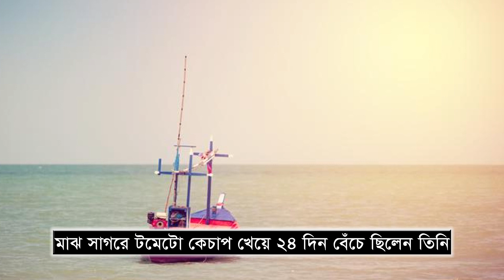মাঝ সাগরে টমেটো কেচাপ খেয়ে ২৪ দিন বেঁচে ছিলেন তিনি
২৪ দিন ধরে ক্যারিবীয় সাগরে নৌকায় ভেসে ছিলেন দ্বীপরাষ্ট্র ডমিনিকার নাগরিক এলভিস ফ্রাঙ্কোইস। সঙ্গে ভারী কোনো খাবার ছিল না। কেচাপের মতো হালকা খাবার খেয়েই টিকে ছিলেন তিনি। নৌকার পালে লিখে রেখেছিলেন—‘সাহায্য করুন।’ ওই এলাকা দিয়ে চলাচলকারী একটি উড়োজাহাজে থাকা মানুষদের দৃষ্টিতে আসে লেখাটি। পরে কলম্বিয়ার পুয়ের্তো বোল উপকূল থেকে ১২০ নটিক্যাল মাইল উত্তর-পূর্বের সাগর এলাকা থেকে ৪৭ বছর বয়সী এলভিস ফ্রাঙ্কোইসকে উদ্ধার করা হয়।
গত বৃহস্পতিবার কলম্বিয়ার নৌবাহিনীর পক্ষ থেকে দেওয়া বিবৃতির বরাতে সিএনএন এমন তথ্য জানিয়েছে।
কলম্বিয়ান সেনাবাহিনী ফ্রাঙ্কোইসের একটি ভিডিও বক্তব্য প্রকাশ করেছে। সেখানে তিনি তাঁর সে দুঃসহ অভিজ্ঞতার কথা বর্ণনা করেছেন। তিনি বলেন, ‘আমার কাছে কোনো খাবার ছিল না। নৌকায় শুধু এক বোতল কেচাপ, রসুন গুঁড়া এবং ম্যাগি (স্টক কিউব) ছিল। আমি কিছু পানির সঙ্গে এগুলো মিশিয়ে নিয়েছিলাম।’
ফ্রাঙ্কোইস বলেন, ডিসেম্বরে সেন্ট মার্টিন দ্বীপের নেদারল্যান্ডস অংশের কাছে নৌকার মেরামত কাজ করছিলেন তিনি। হঠাৎই বৈরী আবহাওয়ার কবলে পড়েন। নৌকাটি তখন সাগরে ভেসে যায়।
ফ্রাঙ্কোইস বলেছেন, নৌ পরিচালনাসংক্রান্ত বিষয়ে তাঁর জ্ঞান কম থাকায় তিনি নৌকাটি তীরে ফিরিয়ে নিতে পারেননি। সাগরে পথ হারিয়ে ফেলেছিলেন তিনি।
ফ্রাঙ্কোইস বলেন, ‘কোথাও নামার জায়গা ছিল না, কথা বলার কেউ ছিল না। এভাবে ২৪টা দিন কেটেছে। কী করতে হবে, তা বুঝতে পারছিলাম না। আপনাদের সাহায্য কীভাবে পাব, তা জানা ছিল না। কঠিন সময় ছিল এটি। একপর্যায়ে আমি আশা হারিয়ে ফেললাম। পরিবারের কথা মনে পড়ছিল।’
কলম্বিয়ার কর্মকর্তারা বলেছেন, উদ্ধার হওয়ার পর ফ্রাঙ্কোইসকে বন্দর শহর কার্টাজেনাতে স্থানান্তর করা হয়। সেখানে চিকিৎসা দেওয়ার পর তাঁকে দেশে ফেরত পাঠানোর প্রক্রিয়া চালাতে অভিবাসন কর্তৃপক্ষের কাছে হস্তান্তর করা হয়েছে।